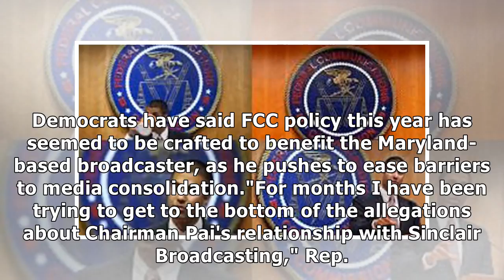France News - Fcc watchdog investigates chairman's role in easing way for sinclair's acquisition of